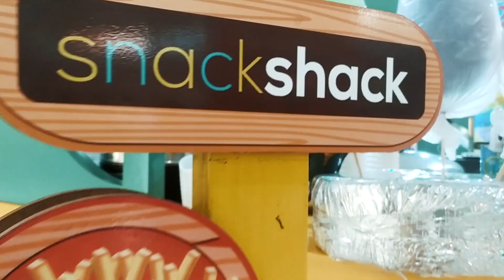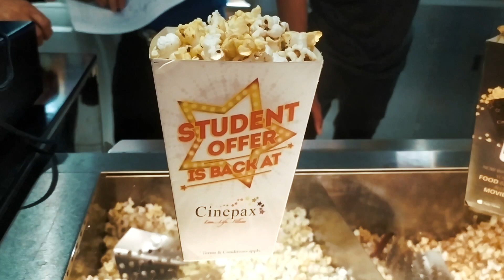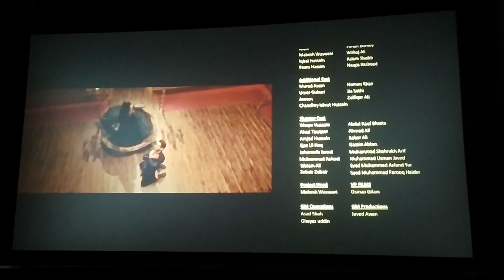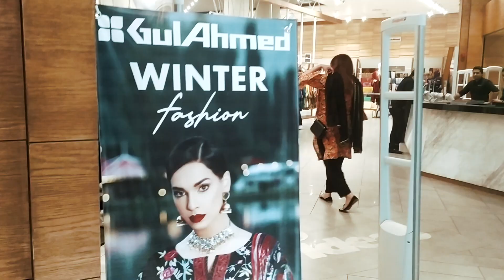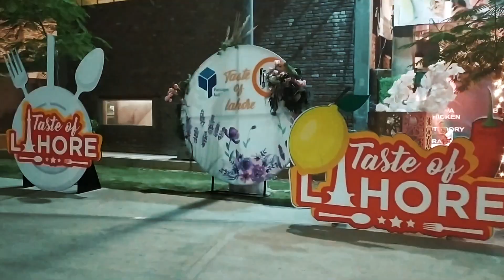SuperStar Movie at Cinepax and Window Shopping - Pakistani Family Vlogs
We went out for movie SuperStar and also did windows shopping at Packages Mall Lahore, it was great get to gather and hope you all will enjoy this vlog.